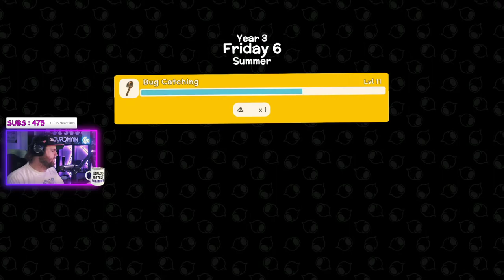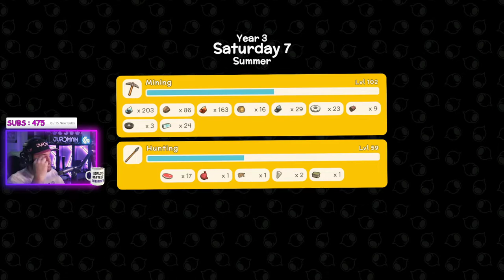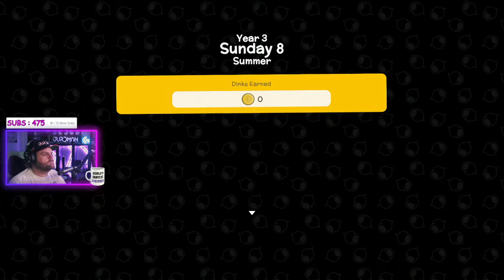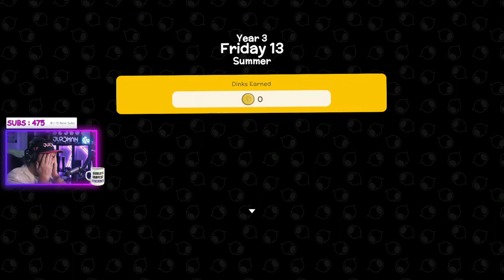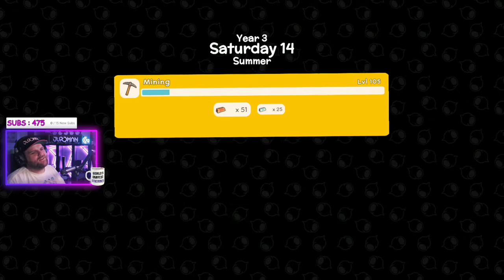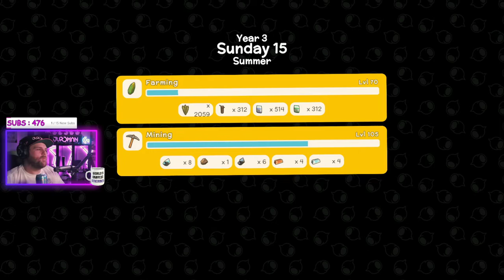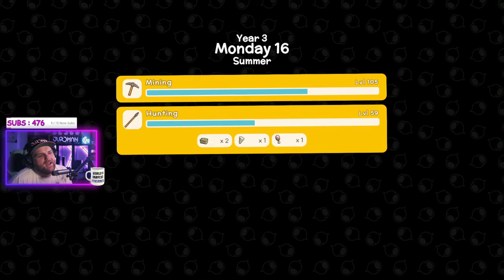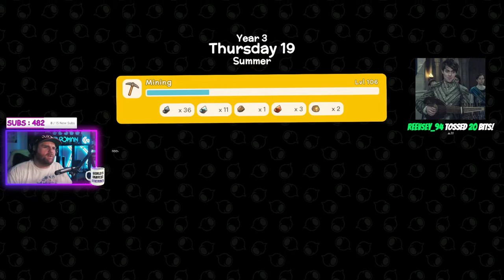022 - Dinkum MEGA FARM! - FAST MONEY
Dinkum MEGA FARM playthrough!

700 Tree Orchard and 500 crops, this is just the start.

entire playthrough to be uploaded.